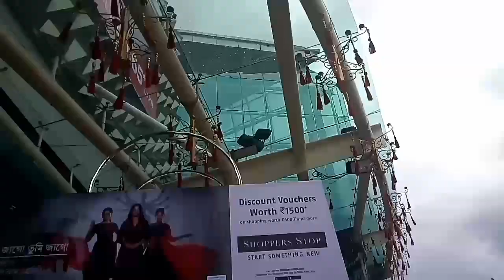DURGA PUJA Shopping Vlog | South City Mall Shopping | Life in Kolkata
Hello friends, this vlog is all about how what i hv purchased for this Durga Puja. About my shopping for this puja.  Hope you will like it 😊